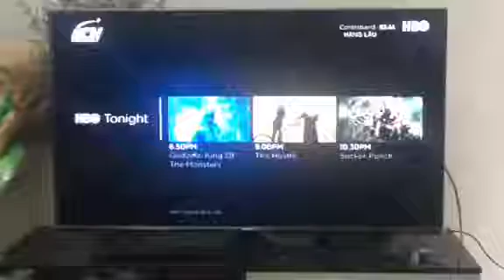HBO Vietnam Schedule December 28th 2020